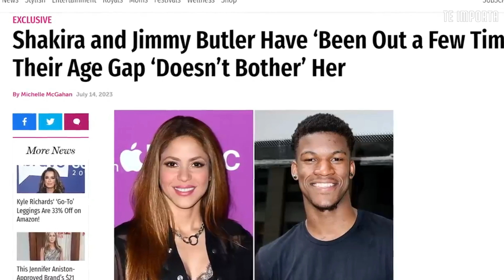¡ME LLEVO A MIS HIJOS! Shakira llega a España DE URGENCIA con un chico nuevo, y deja PÁLIDO a Piqué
Shakira aterriza en Barcelona antes de tiempo dispuesta a llevarse a sus hijos, y lo hace acompañada de un hombre nuevo que NO es Hamilton. Piqué no imaginó un golpe así.